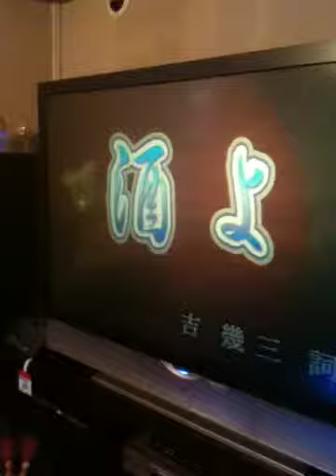Sakeyo karaoke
Marcelo Nakano cantando no karaoke Joyfull em Hamamatsu.